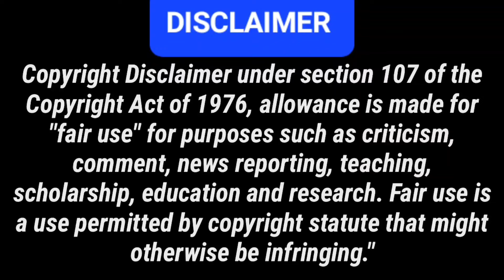THE LATE NIGHT REVIEW. AMERICAN NINJA 2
A movie review of the film AMERICAN NINJA 2 with MICHAEL DUDIKOFF.